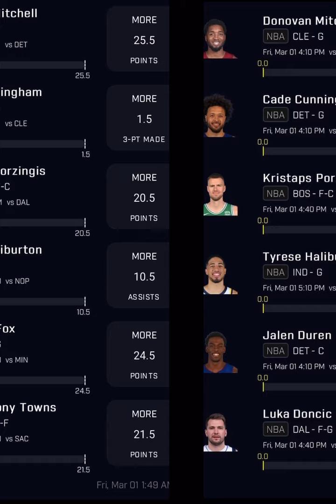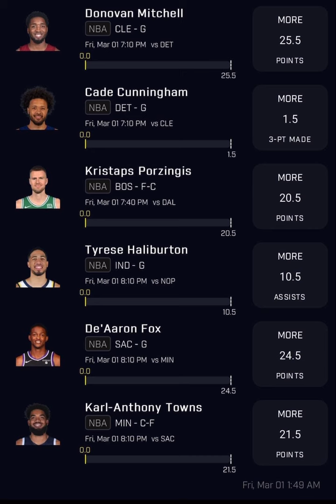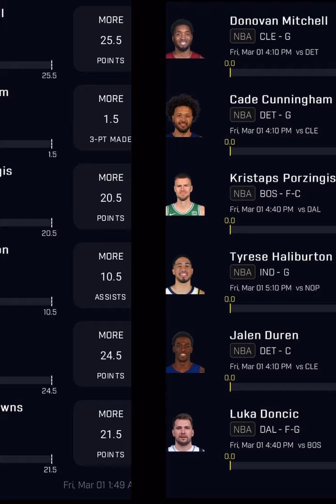NBA PRIZEPICKS + UNDERDOG TODAY | Friday March 1 2024 | BEST BASKETBALL PICK’EM PROPS